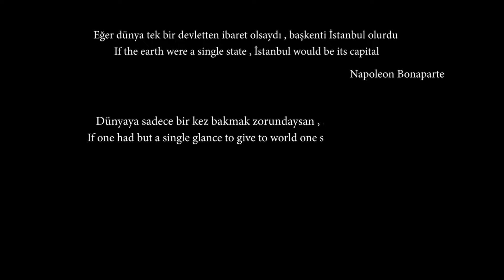The Beautiful Cities Of Turkey (İstanbul) Türkiye'nin güzel şehirleri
The Beautiful Of Turkey serisinin 2. videosu olan İstanbul videosun'da elimden geldiğince güzel işler çıkarmaya çalıştım. Umarım bunda başarılı olmuşumdur. İnşaallah bu seri devam eder ve Türkiye'yi en iyi şekilde Dünya'ya tanıtırız...